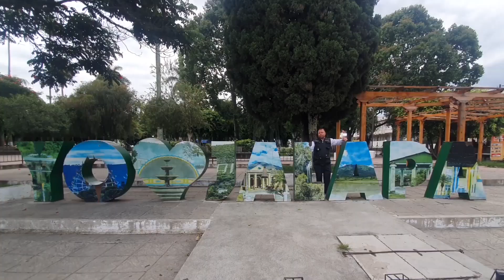Ha subido más de 250 veces al Volcán Jumay